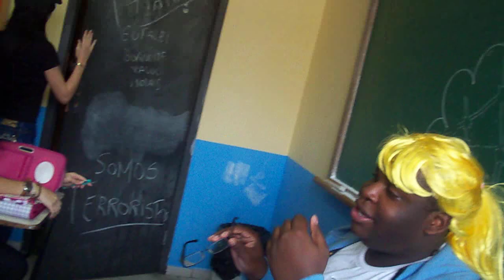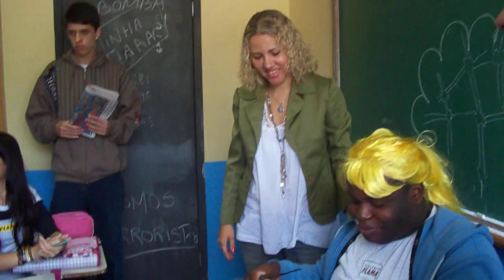Gabi Hérpis entrevista : Profª Ketyna Camilo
Criar o produto sem briefing não pode ?   :O
husihasuiahsuiahsuiahsuias